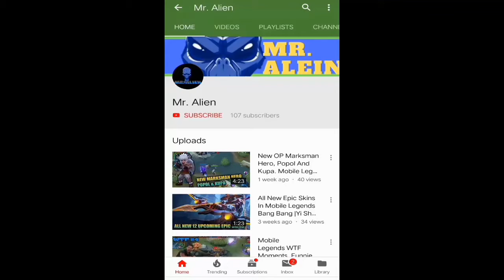Wan Wan Insane Gameplay 23:2:1 In 10 mins |MLBB